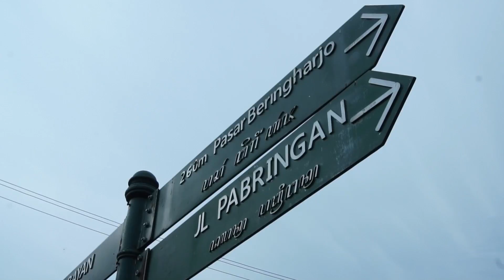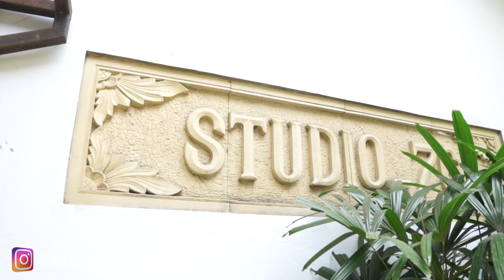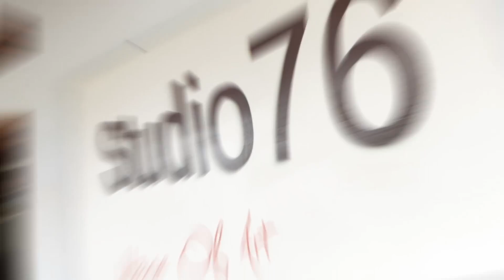GUEST HOUSE UNIK JOGJA TENGAH KOTA | REVIEW HOTEL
Review hotel izzzz back guyskuu!!

Yang nunggu-nunggu, nih gue kasi rekomendasi penginapan di salah satu pusat Jogja. Namanya Rumah Vintage.

Karena namanya yang vintage, desainnya pun unik. Vintage ala indische alias belanda. Dan yang paling penting, harganya murah banget gak bikin boncos!
Under 200K udah dapet 1 rumah.

Ohya, pemilik juga menyediakan tempat untuk belajar bikin perak lho! Superr lengkap dehh.

RUMAH VINTAGE KOTAGEDE
Jl. Purbayan No. 3B Kotagede,  Yogyakarta